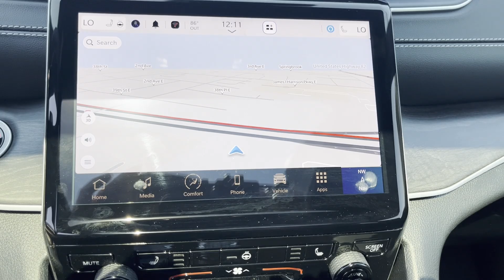2024 Jeep Grand Cherokee Limited Tuscaloosa, Bessemer, Northport, Hoover, Alabaster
2024 Jeep Grand Cherokee Limited 1C4RJHBG8R8605377 Video